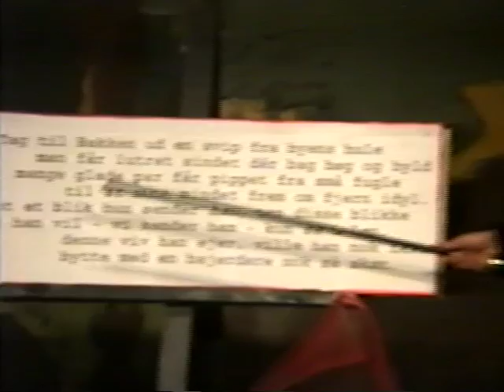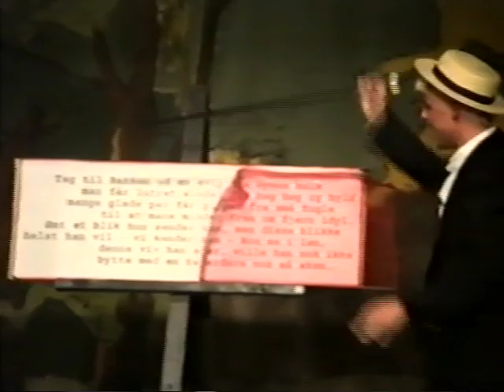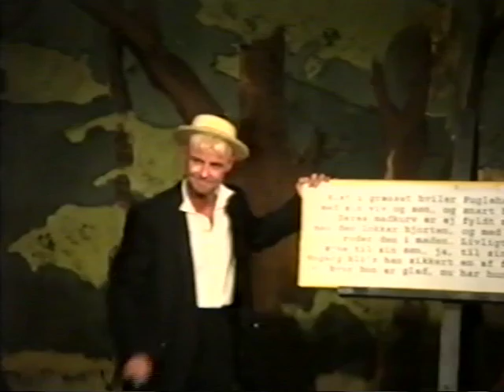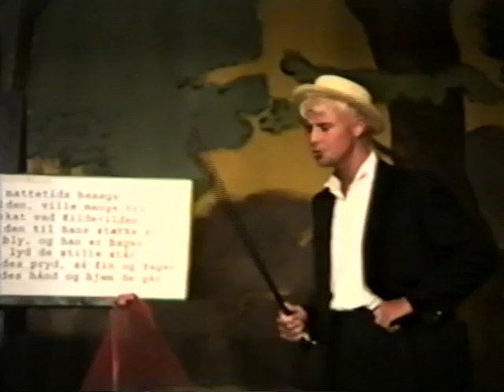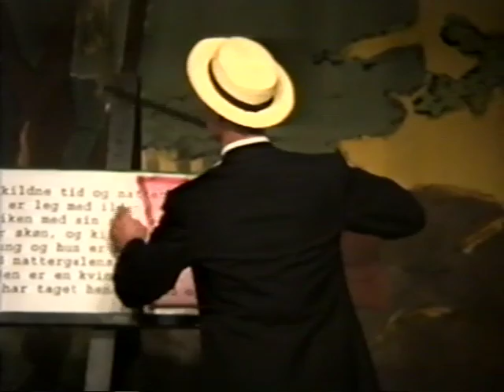Nyborg Voldspil Nostalgica 1997